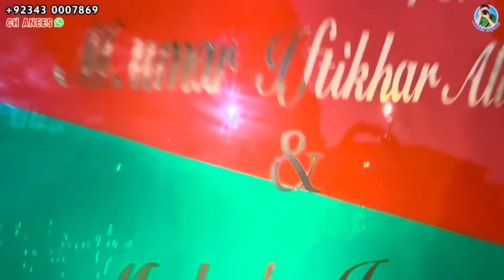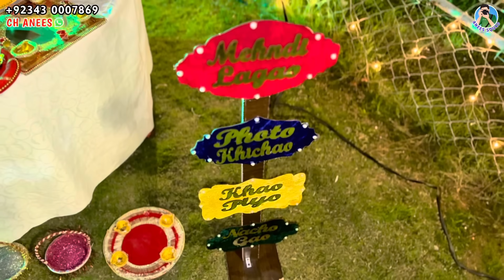Mehndi ki Raat of Mr.Tee’s Daughter in Mirpur || King of Desserts